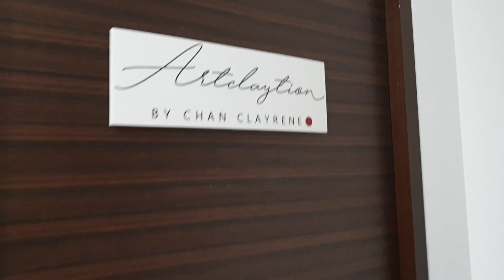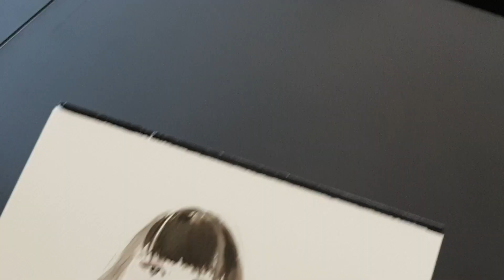Drawing Each Other | Art Swap & Studio Visit with Artclaytion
Yay! Our very first art swap and studio visit to none other than my dear friend Clayrene @artclaytion. We talk about our friendship, careers, inspirations, and explore different artistic styles by illustrating portraits of each other.